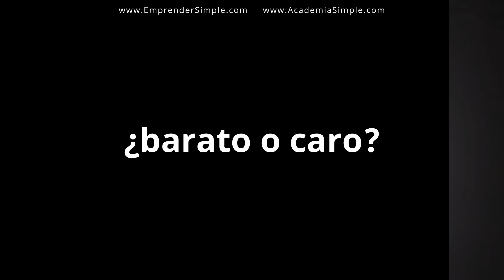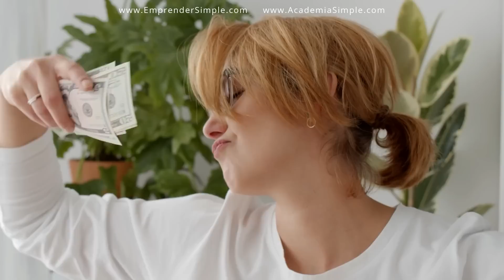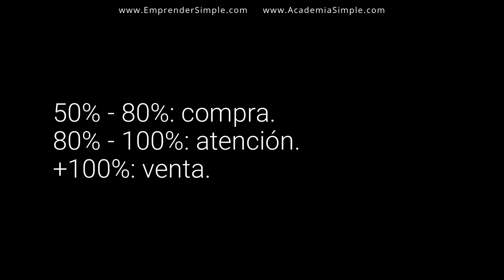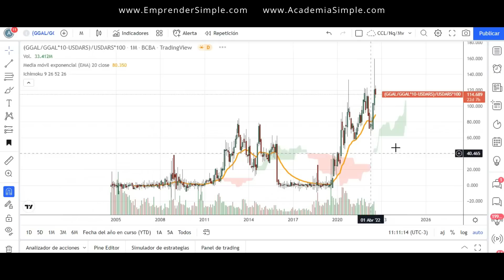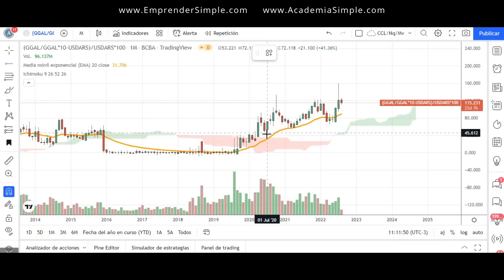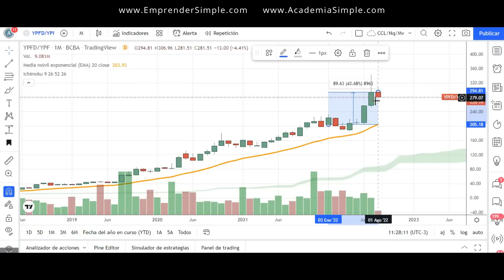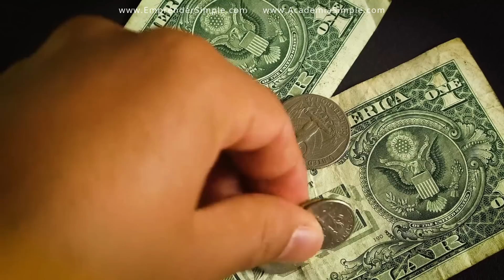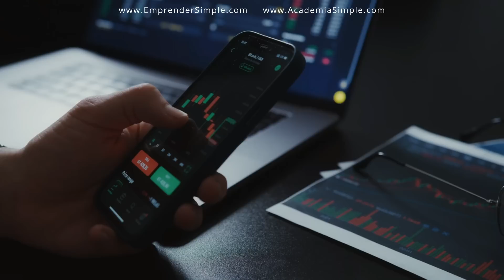A Cuánto Termina el Dólar en 2022? (PROYECCIÓN 2023) I Emprender Simple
🚀 Precio del dólar 2023.

En este video explico cómo darle seguimiento al precio del dólar con una estrategia simple y además te muestro cuál va a ser la cotización del dólar con la información de hoy para el 2022 y el 2023.

FÓRMULA BRECHA: (BCBA:GGAL/NASDAQ:GGAL*10-FX_IDC:USDARS)/FX_IDC:USDARS*100
FÓRMULA CCL: BCBA:YPFD/NYSE:YPF

🎬 Marcas de Tiempo:
0:00 Intro
0:50 Barato o Caro: técnica
4:15 Brecha
6:30 Precio del dólar 2022
8:00 Precio del dólar 2023